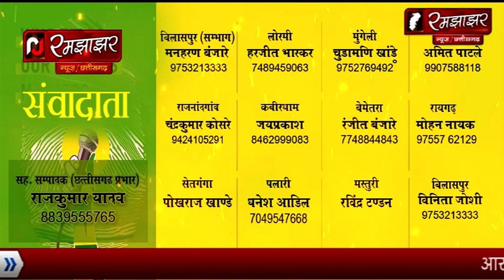पथरिया में स्वास्थ्य विभाग द्वारा आयोजित की गई खंड स्तरीय जांच शिविर देखे रिपोर्ट